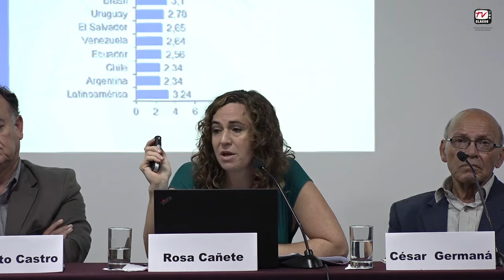Rosa María Cañete Alonso. Coloquio "Miradas al futuro de América Latina", en Lima, Perú. Mayo 2017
Rosa María Cañete Alonso es coordinadora de la Campaña contra la Desigualdad en Latinoamérica y Caribe: IGUALES Oxfam, República Dominicana.

En el panel “Los dilemas de la democracia en América Latina: Poder económico, ética pública y corrupción” participaron:

- João Feres Universidade do Estado do Rio de Janeiro - UERJ, Brasil
- Augusto Castro Carpio Director del Instituto de Ciencias de la Naturaleza, Territorio y Energías Renovables. Pontificia Universidad Católica del Perú - INTE-PUCP.
- Teivo Teivainen Universidad de Helsinki, Finlandia, César Armando.
- Germaná Cavero Universidad Nacional Mayor de San Marcos - UNMSM. Coordinador del Grupo de Trabajo de CLACSO “Economías alternativas y buen vivir”, Perú.
- Rosa María Cañete Alonso Coordinadora de la Campaña contra la Desigualdad en Latinoamérica y Caribe: IGUALES Oxfam, República Dominicana.

Moderó Fernanda Saforcada del Consejo Latinoamericano de Ciencias Sociales (CLACSO) y Universidad de Buenos Aires (UBA) Argentina.

El coloquio "Miradas al futuro de América Latina" se realizó en el Centro Cultural de la PUCP, en el marco de los festejos por los 50 años del Consejo Latinoamericano de Ciencias Sociales (CLACSO), los días 2 y 3 de mayo del 2017 en Lima, Perú.